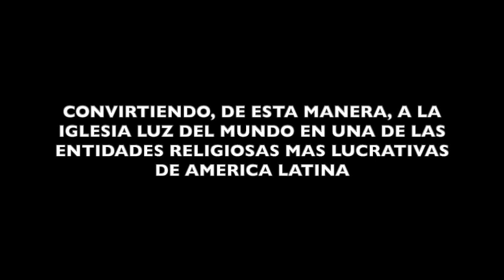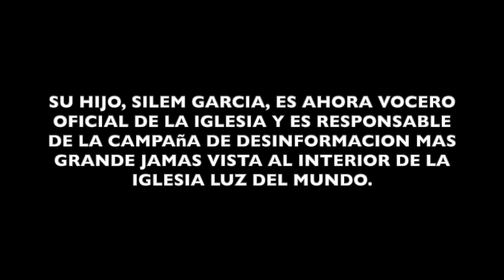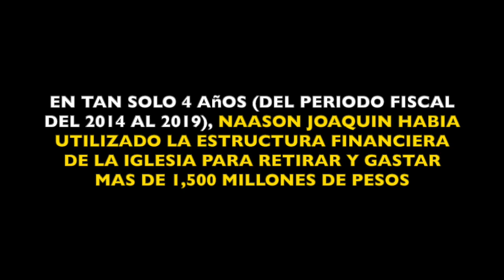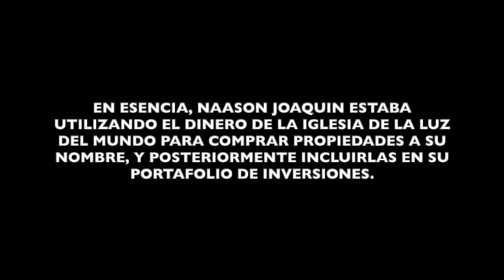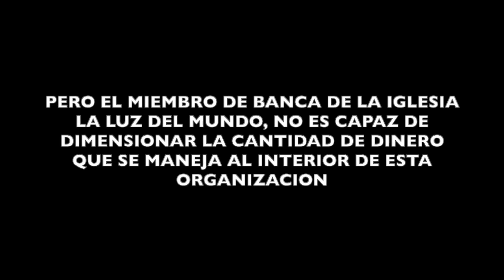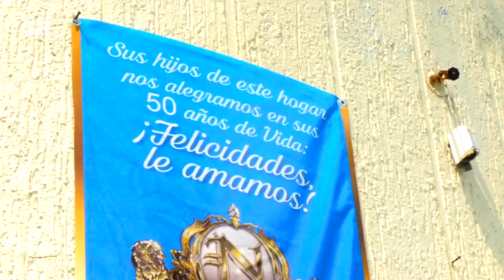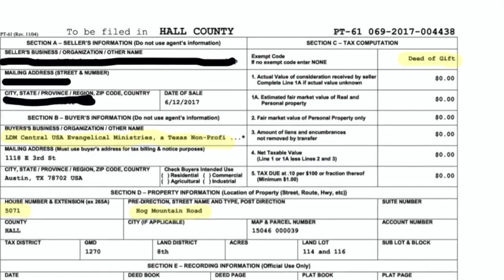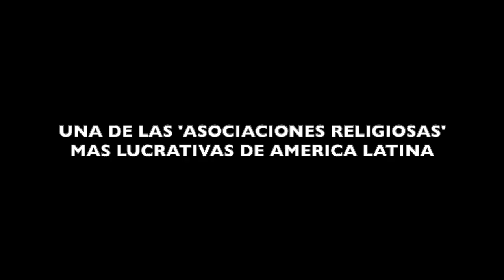Naasón Joaquín liquido 70 millones de dólares utilizando estructura financiera de la luz del mundo